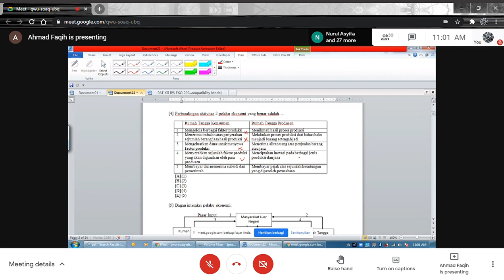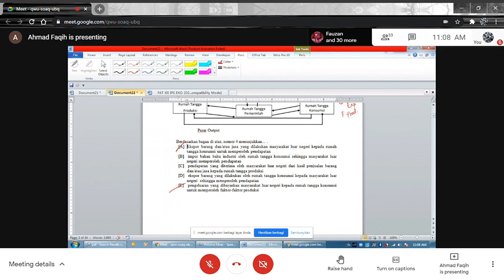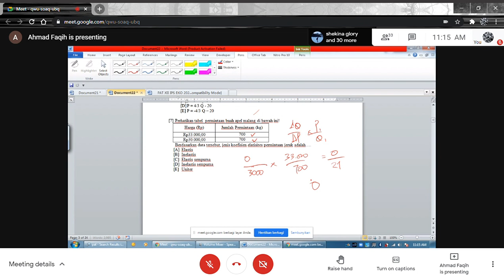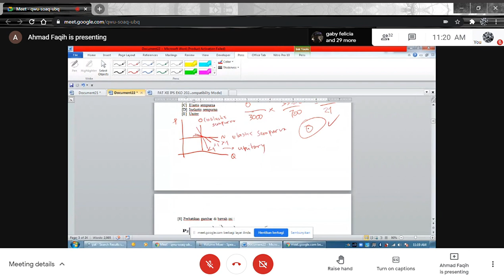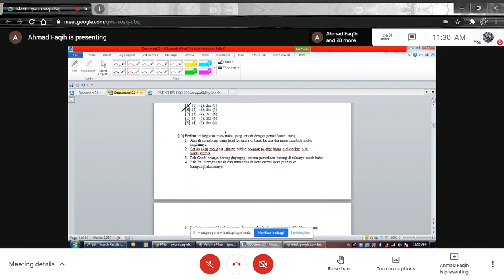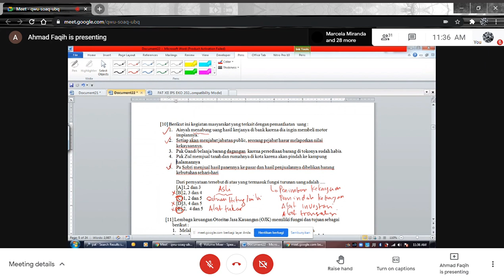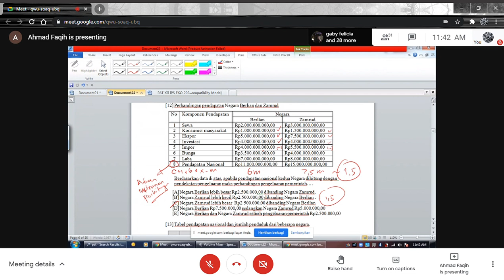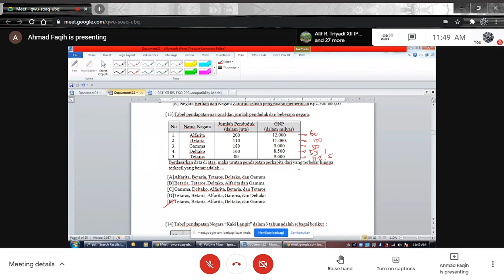Ekonomi | Pembahasan Soal PAT